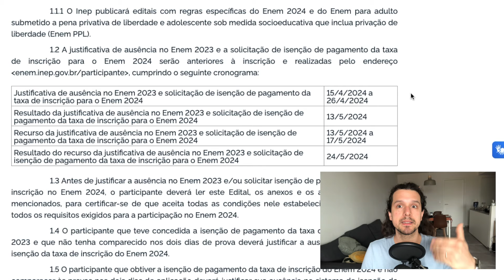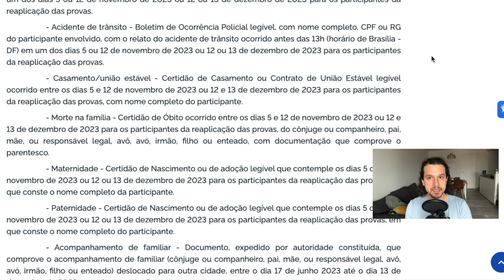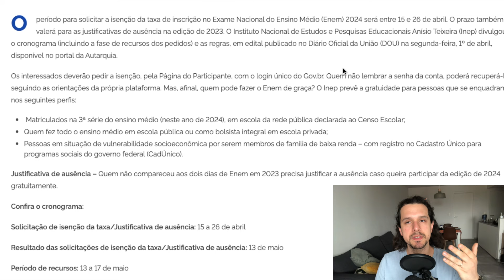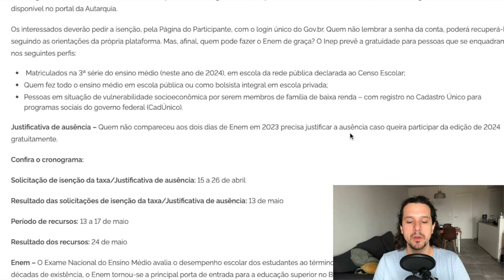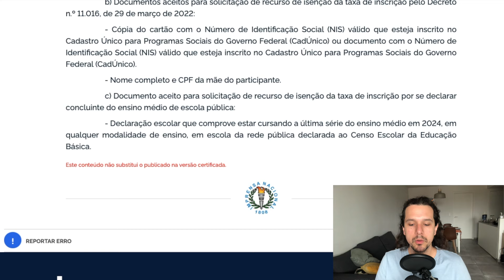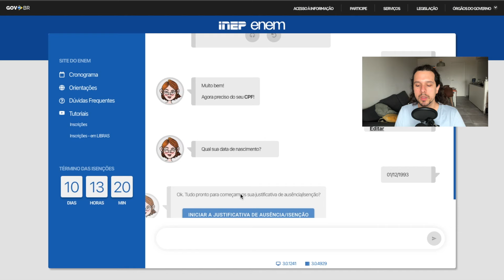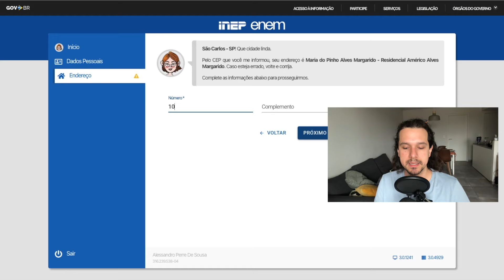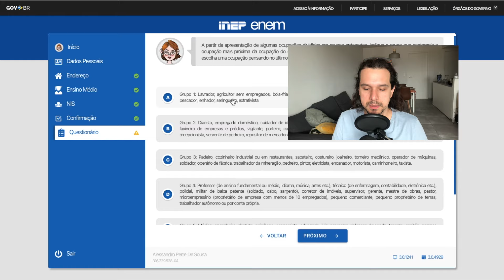Como fazer o pedido de isenção e justificativa de ausência - ENEM 2024 | Redaçandro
Meu curso de redação ENEM completo (30 dias para pedir reembolso, acesso vitalício)

INFORMAÇÕES A RESPEITO DO ENEM 2024

.Período de pedido de isenção e justificativa de ausência = Do dia 15 de abril até dia 26 de abril
.Resultado do pedido = 13 de maio
.Pedido de recurso = Do dia 13 de maio até dia 17 de maio
.Resultado do recurso = 24 de maio

As datas podem mudar, confira as últimas notícias do INEP.

O PEDIDO DE ISENÇÃO E A JUSTIFICATIVA DE AUSÊNCIA NÃO SUBSTITUEM A INSCRIÇÃO, VOCÊ AINDA PRECISA SE INSCREVER NO ENEM 2024.

Última taxa de inscrição foi no valor de R$85,00

Quem pode pedir isenção?
1. Quem está cursando o terceiro ano do ensino médio em 2024 em escola pública
2. Quem fez o ensino médio completo em escola pública
3. Bolsista integral de escola particular
4. Pessoas em quadro de vulneráveis do Cadastro Único
5. Pessoas com renda familiar com menos de 1 salário e meio por membro da família

Documentos válidos para justificativa de ausência = PDF de Atestado Médico (seu ou de acompanhante), Atestado de Trabalho (locomoção ou exercício), Maternidade/Parternidade, Intercâmbio, Atividade Curricular e Boletim de Ocorrência (não serão aceitos documentos feitos com o próprio punho, ou assinado por pais e responsáveis)

Dia da inscrição do ENEM = 5 a 16 de junho
Dia do ENEM = 5 e 12 de novembro

Elogios? Reclamações? Pedidos? Escreve nos comentários! Isso é muito significativo para meu trabalho!

Tem material de estudo no meu drive também!